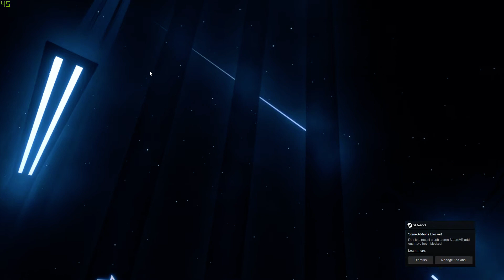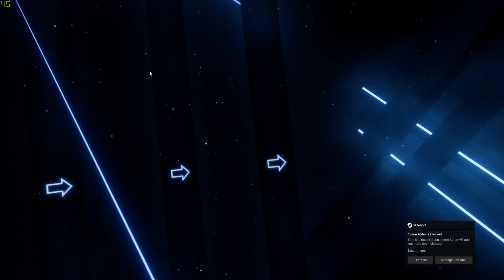Beat Saber again